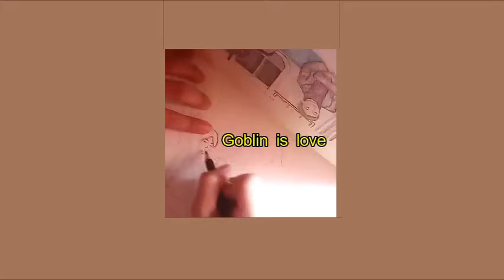GENESIS by Daniela Andrade - Cover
No intention of Copyright